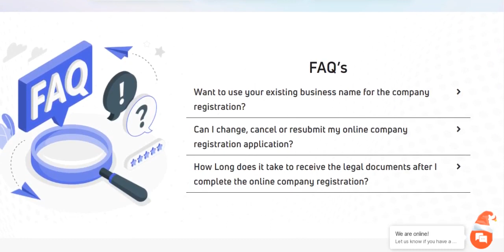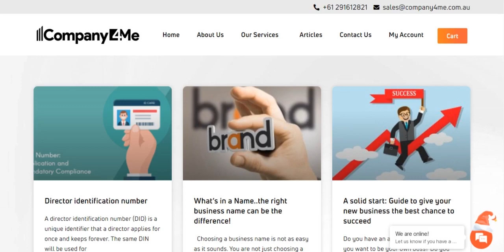Company 4 Me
Company 4 Me is a one stop portal for online company registration in Australia. Our goal is to make it easy for Australian entrepreneurs to start and run a business. We sort out the statutory requirements (company registration, ABN, business name, trust setup) so that you can focus on getting your operations started sooner rather than later and spend time dealing with your customers rather than worrying about the daily accounting and website maintenance. We are here not only to make it easy to setup a business but also help you succeed (website, online marketing and efficient bookkeeping). Our mission is to provide easy start-up, efficient bookkeeping and convenient web services in one place that can be integrated to fully utilise technology for your benefit. We are a tech savvy company were the team brings diverse functional expertise from finance, statutory, commercial and marketing to provide you the benefit of our learning’s. Registering a business name is an important first step to securing your brand. Next, you should secure your domain name and consider getting a trademark. 5-10 minutes after you submit your order the name will be reserved and will show as not available on the ASIC check availability tool. Your Business Name Certificate will be emailed across to you as soon as we receive it from ASIC. You can register your business name with us for $88 including GST for 1 year or $138 ($46/year, value for money) + GST for 3 years.